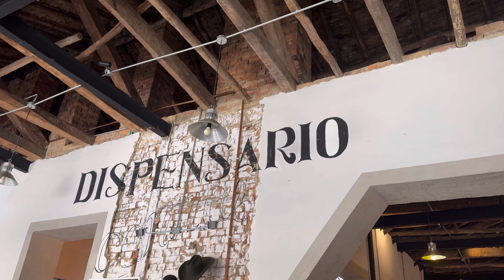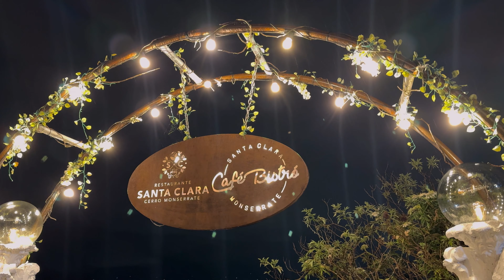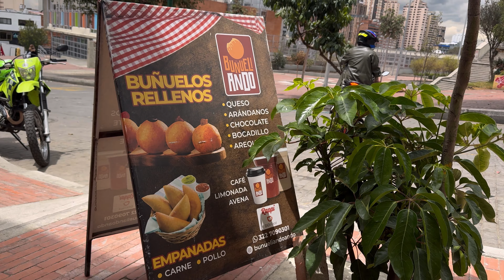Bogotá: Guía rápida para conocer la ciudad 🇨🇴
Si quieres conocer Bogotá, por acá te dejamos un panorama de lo que puedes encontrar y quizá te ayudemos a tomar la decisión para ir.